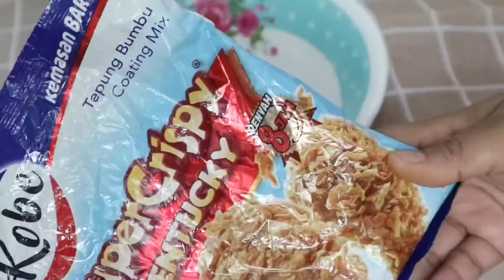MENU MASAKAN SEHARI-HARI SIMPLE & MURAH | AYAM GEPREK SAMBAL MATAH & TUMIS KANGKUNG DIJAMIN NAMBAH